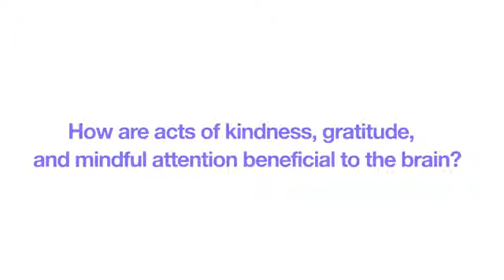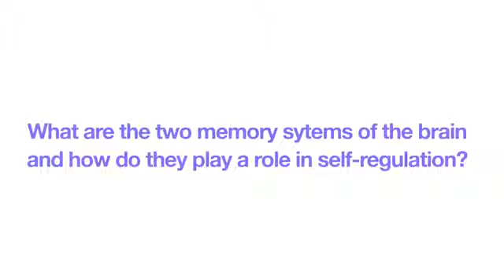Neuroplasticity and the science behind MindUP, with Dr Lara Boyd